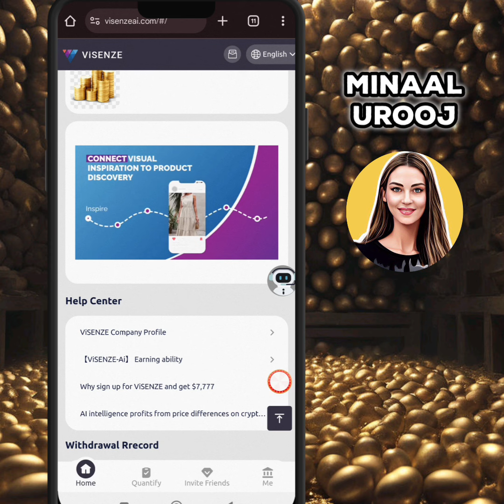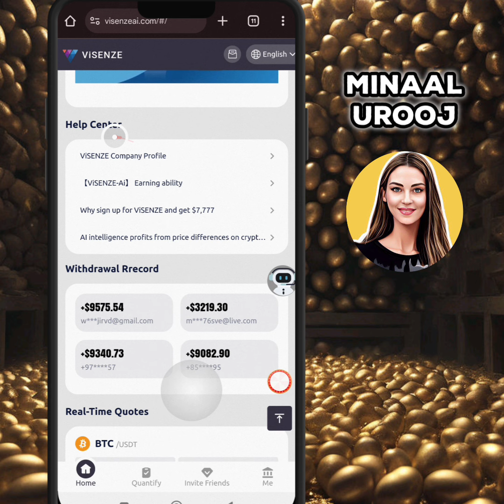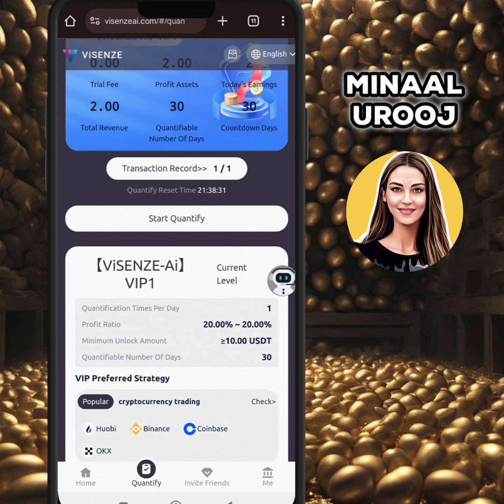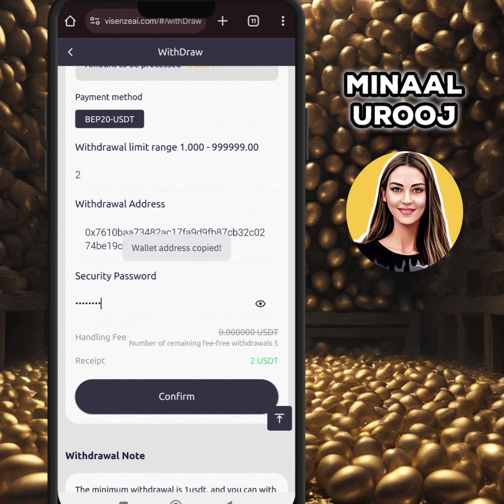AI Trading usdt || mining app 2024 || cryptocurrency || money making website || trc20 | ai robot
This is the Official Channel of Minaal Urooj ✅
🤗🤗Welcome to my All viewers 🤗🤗
😎 I'm your Online Earning Mentor 😎
🎯Don't Forget to join my telegram Group 🎯

𝐓𝐡𝐞 𝐜𝐡𝐚𝐧𝐧𝐞𝐥 𝐝𝐨𝐞𝐬 𝐧𝐨𝐭 𝐩𝐫𝐨𝐯𝐢𝐝𝐞𝐝 𝐚𝐧𝐲 𝐟𝐢𝐧𝐚𝐧𝐜𝐢𝐚𝐥 𝐚𝐝𝐯𝐢𝐜𝐞 𝐭𝐨 𝐢𝐧𝐯𝐞𝐬𝐭 𝐦𝐨𝐧𝐞𝐲. 𝐈𝐟 𝐚𝐧𝐲 𝐥𝐨𝐬𝐞 𝐢𝐬 𝐲𝐨𝐮𝐫 𝐨𝐰𝐧 𝐫𝐢𝐬𝐤. 𝐖𝐞𝐛𝐬𝐢𝐭𝐞 𝐦𝐚𝐲 𝐬𝐜𝐚𝐦 𝐚𝐭 𝐚𝐧𝐲 𝐭𝐢𝐦𝐞 𝐚𝐧𝐝 𝐲𝐨𝐮 𝐥𝐨𝐬𝐞 𝐲𝐨𝐮𝐫 𝐦𝐨𝐧𝐞𝐲. 𝐒𝐨 𝐭𝐡𝐢𝐧𝐤 𝐛𝐞𝐟𝐨𝐫𝐞 𝐢𝐧𝐯𝐞𝐬𝐭𝐦𝐞𝐧𝐭. 𝐲𝐨𝐮𝐫 𝐜𝐫𝐲𝐩𝐭𝐨 𝐡𝐞𝐥𝐩𝐞𝐫 𝐢𝐬 𝐧𝐨𝐭 𝐫𝐞𝐬𝐩𝐨𝐧𝐬𝐢𝐛𝐥𝐞 𝐟𝐨𝐫 𝐚𝐧𝐲 𝐥𝐨𝐬𝐬. 𝐈𝐧𝐯𝐞𝐬𝐭 𝐚𝐭 𝐲𝐨𝐮𝐫 𝐨𝐰𝐧 𝐫𝐢𝐬𝐤.??

Releted To Keywords:-

1:- usdt mining,
2:- usdt mining site,
3:- usdt mining miner withdrawal,
4:- usdt mining app,
5:- usdt mining miner app,
6:- usdt mining miner,
7:- usdt mining simulation,
8:- usdt mining miner app withdrawal,
9:- usdt mining site today,
10:- usdt mining simulation app,
11:- usdt mining miner simulation app withdrawal,
12:- usdt mining app withdrawal,
13:- usdt mining app 2024,
14:- usdt mining app without investment,
15:- usdt mining app review,
16:- usdt mining app in tamil,
17:- app usdt mining,
18:- usdt mining bot telegram,
19:- usdt mining binance,
20:- usdt mining bangla,
21:- usdt mining best app,
22:- easy usdt mining bot telegram,
23:- tether usdt mining bot telegram,
24:- usdt mining miner withdrawal bangla,
25:- usdt mining miner app bd,
26:- best usdt mining app,
27:- best usdt mining site,
28:- best usdt mining site 2024,
29:- best usdt mining site 2023,
30:- binance usdt mining,
31:- best usdt mining platform earn free money online,
31:- best free usdt mining sites,
32:- best usdt mining app 2024,
33:- usdt cloud mining,
34:- usdt cloud mining free,
35:- usdt crypto mining,
36:- earn usdt,
37:- earn usdt free,
38:- earn usdt without investment,
39:- earn usdt daily,
40:- earn usdt by doing tasks,
41:- earn usdt playing games,
42:- earn usdt by watching videos,
43:- earn usdt free 2024,
44:- earn usdt online,
45:- earn usdt by watching ads,
46:- earn usdt on binance,
47:- earn usdt app,
48:- usdt earn app sinhala,
49:- earn usdt in athene network,
50:- earn free tether usdt app,
51:- athene network how to earn usdt